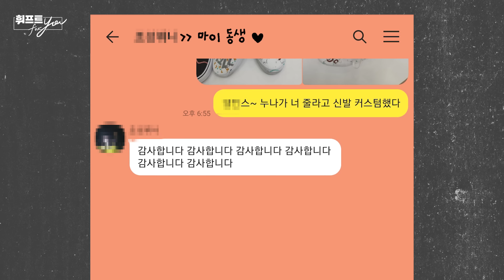Vlog 새 반스에 냅다 물감을 휘갈긴 건에 대하여. 군인 동생을 위한 꽃신 커스텀 👩🏻‍🎨🎨 (@동생아 당근은 안돼^^) | 휘인 | diy, 선물, 취미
오늘도 예고 없이 돌아온!
배워서 남주는 ‘휘프트포유’ 컨텐츠 2탄! 뚜둔-

이번에는 군대에서 고생하고 있는 남동생을 위한 꽃신을 직접 커스터마이징했어여
아직 전달하지는 못했지만 동생이 댕만족하는 거 같아서 뿌듯쓰!

p.s. 동생아.. 너 제대하면 누나가 꽃신 신겨줄게..(박력)